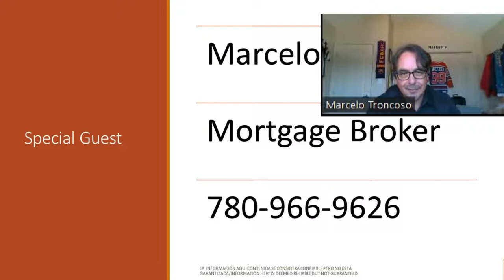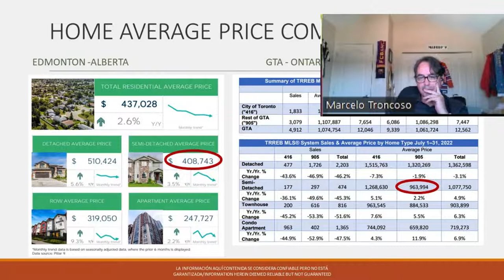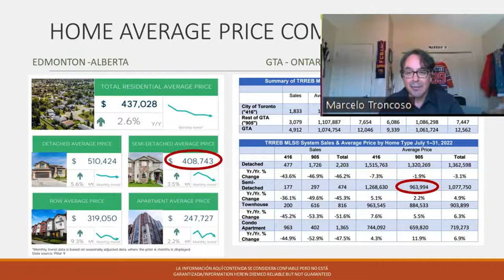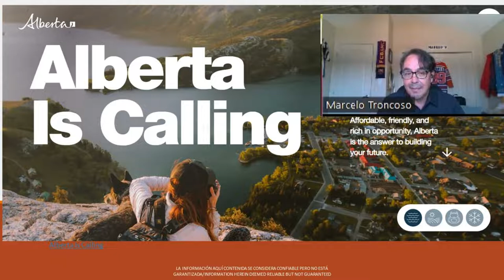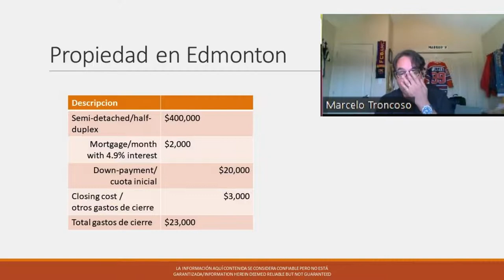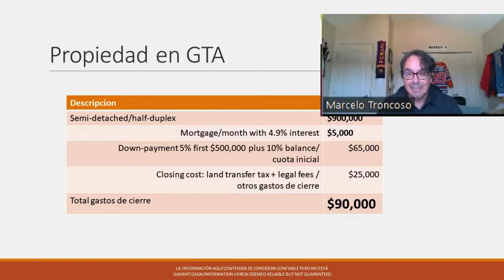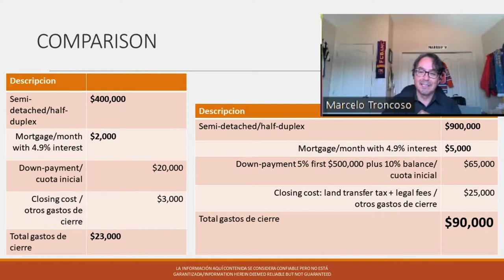Alberta is Calling - July Market analysis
Comparations Alberta Vs Ontario Market in July 2022